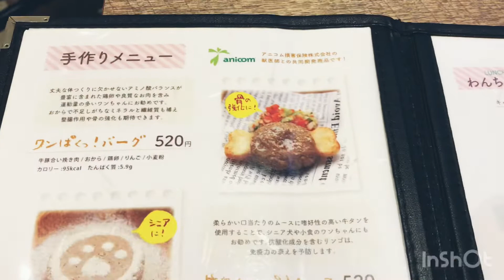【友だちとワンコ会Vol.2】ワンちゃんと食事ができるレストラン♪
コロナでなかなか会えなかった、初対面同士の友だちのワンちゃんと
平日のすいている日に、お台場のヴィーナスフォートの『GRILL&BAR うしすけ』にきました♪パピヨン♀シエル　生後5ヶ月のワンコです💛

ソラくん（シュナイザーとアメリカンコッカースぺニエルのMIX君・2歳）
たいすけ　（ミニチュアダックス君・4ヶ月）